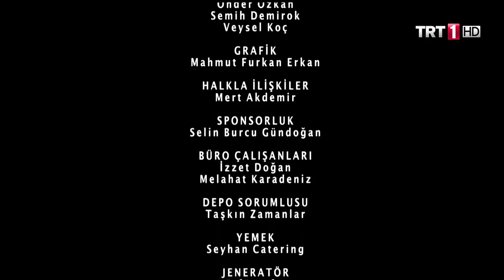Yunus Emre Engelsiz 6.Bölüm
Yunus Emre 6. Bölüm Bölüm Özeti:

Adalet! Kadı Yunus içine düştüğü iç çatışmasını nasıl sonlandıracak? Tapduk Emre, Kadı Yunus’un aldığı karara nasıl tepki verecek? Kadı Yunus’un aldığı karar ahiler arasında ve tekkede nasıl karşılanacak? Yunus’un aldığı bu karar Bacım Sultan ile olan geleceğini nasıl şekillendirecek?